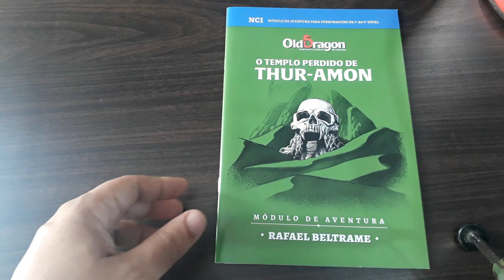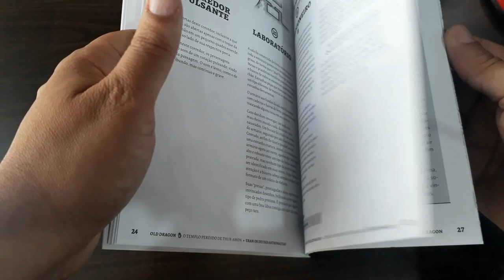Resenha do Mestre: O Templo Perdido de Thur-Amon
Olá pessoal! No vídeo de hoje falamos sobre a aventura para o Old Dragon 2ª Edição O Templo Perdido de Thur-Amon.